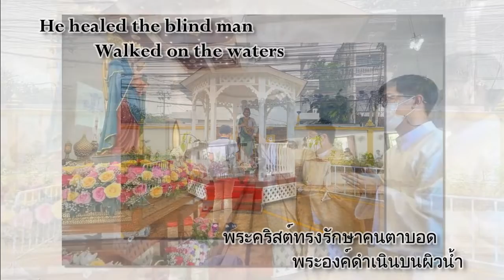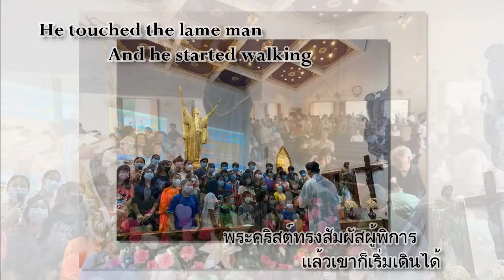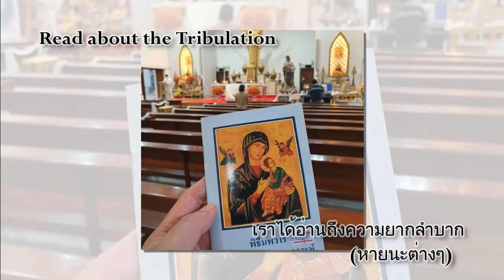Jesus Now More Than Ever (English - Thai Translation)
Jesus Now More Than Ever · Jimmy Swaggart
Jesus, Just the Mention of Your Name

Photo: Holy Redeemer Church's Activities